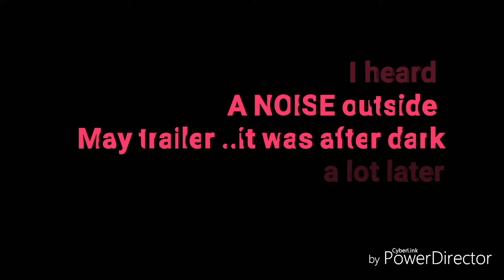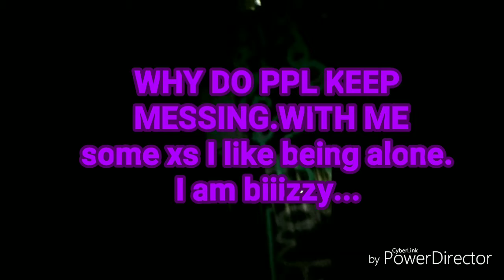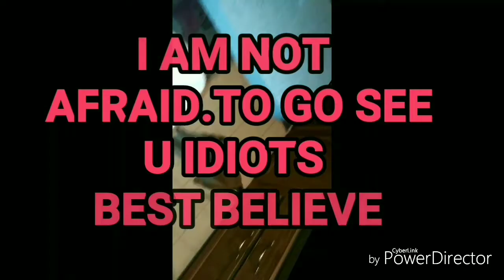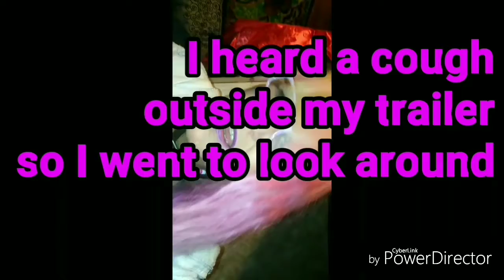OFFICIAL MUSIC VIDEO I HEARD SOME1 OUTSIDE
I HEARD some1 outside
MUSIC video(full length)
Includes lyrics and off pop beat
Created by Sheena ATTENTIONSLUT..
Clevenger ENTERTAINMENT